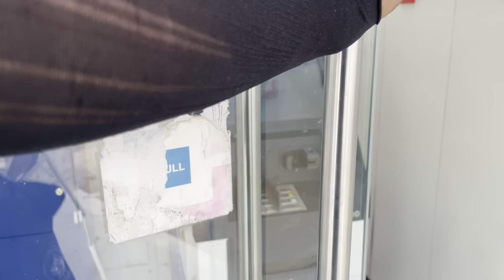Sale this sofa for 50 lakh 😂